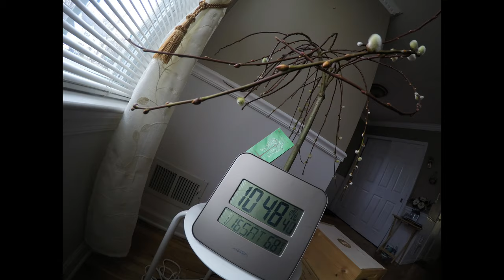Pussy Willow Blooming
19 days time-lapse video of a blooming Pussy Willow tree. Initial 40 seconds the growth is majorly on the buds after which the flowers and branches starts gaining growth.